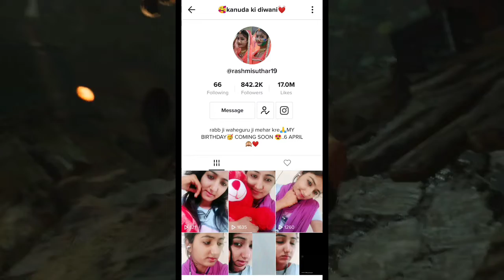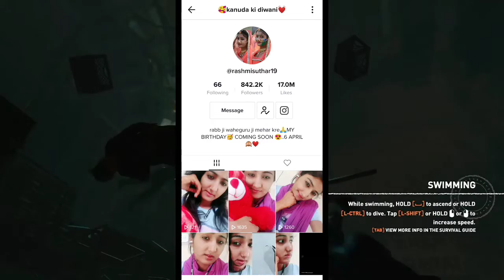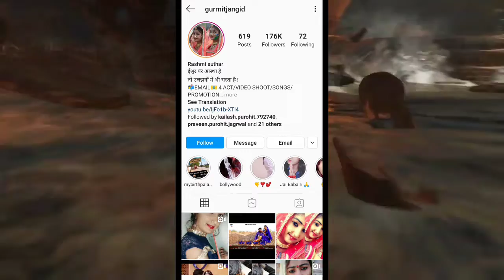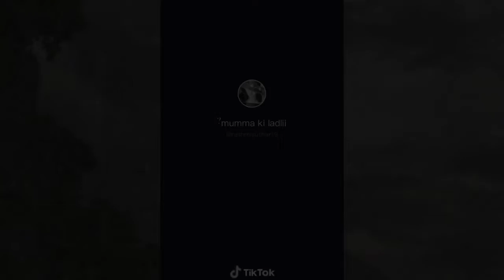rashmi suthar, best rajasthani song, rashmi suthar tik tok video, tik tok marwadi song, रेशमी सुथार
नमस्कार दोस्त जय हिन्द

🙏thanking you for your support🙏